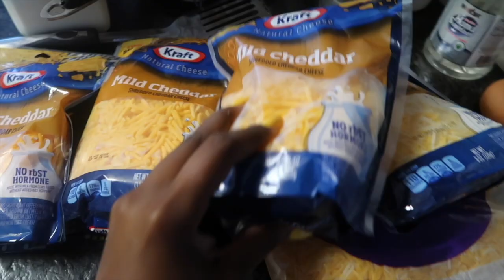Vlog: It's been so long